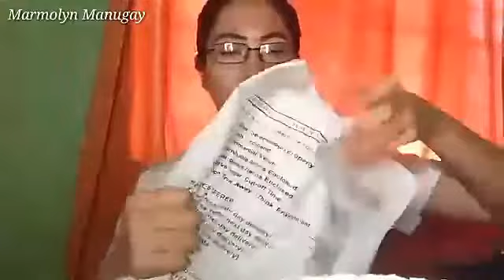Pinadalhan ako ng BEAUTY Products UNBOXING OMG! 😲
Pina dalhin ako ng BEAUTY products UNBOXING OMG!!! 😊👍